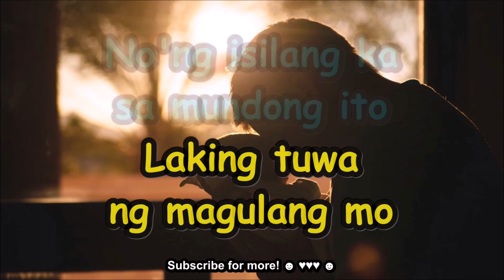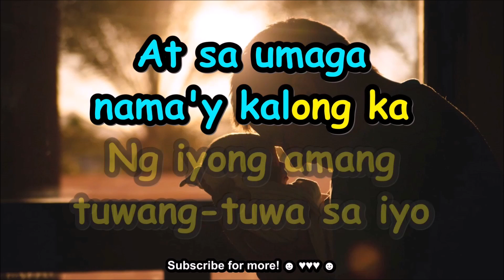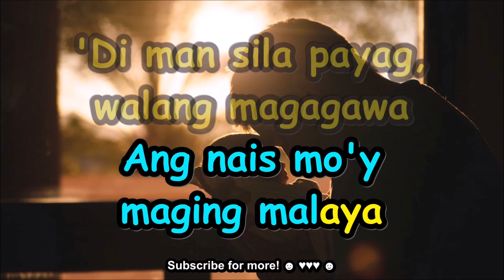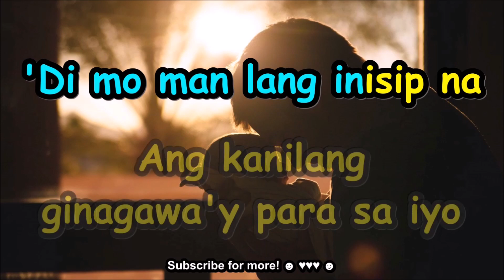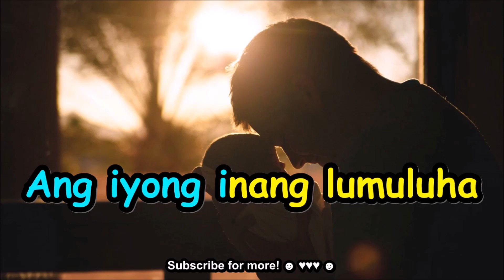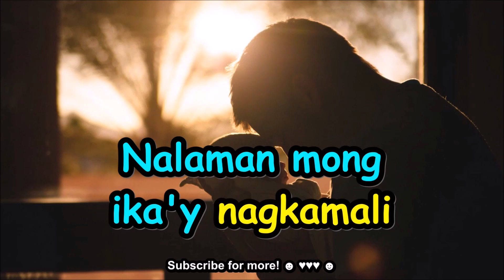Anak | Freddie Aguilar | Karaoke Lyrics by CS Ling Studio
One of my instant like when I first heard of this song during my young days. Beautiful song. Enjoy!

Anak in tagalog version
Freddie Aguilar

No'ng isilang ka sa mundong ito
Laking tuwa ng magulang mo
At ang kamay nila ang 'yong ilaw
At ang nanay at tatay mo'y
'Di malaman ang gagawin
Minamasdan pati pagtulog mo
At sa gabi'y napupuyat ang iyong nanay
Sa pagtimpla ng gatas mo
At sa umaga nama'y kalong ka
Ng iyong amang tuwang-tuwa sa iyo
Ngayon nga ay malaki ka na
Ang nais mo'y maging malaya
'Di man sila payag, walang magagawa
Ikaw nga ay biglang nagbago
Naging matigas ang iyong ulo
At ang payo nila'y sinuway mo
'Di mo man lang inisip na
Ang kanilang ginagawa'y para sa iyo
'Pagkat ang nais mo'y masunod ang layaw mo
'Di mo sila pinapansin
Nagdaan pa ang mga araw
At ang landas mo'y naligaw
Ikaw ay nalulong sa masamang bisyo
At ang una mong nilapitan
Ang iyong inang lumuluha
At ang tanong, "Anak, ba't ka nagkaganyan?"
At ang iyong mga mata'y biglang lumuha
Nang 'di mo napapansin
Pagsisisi ang sa isip mo't
Nalaman mong ika'y nagkamali